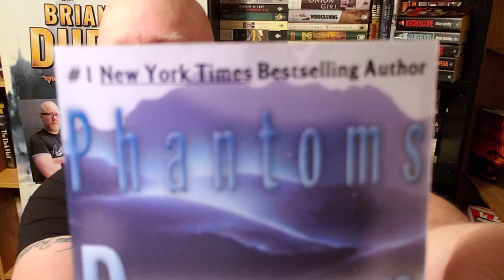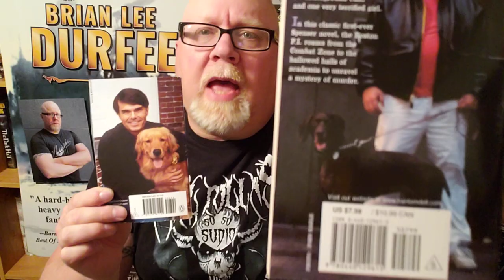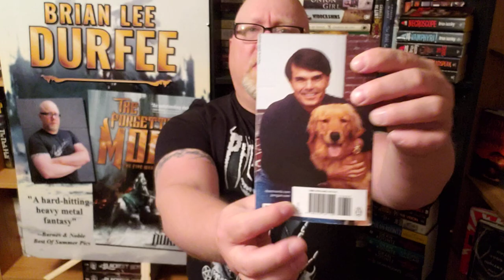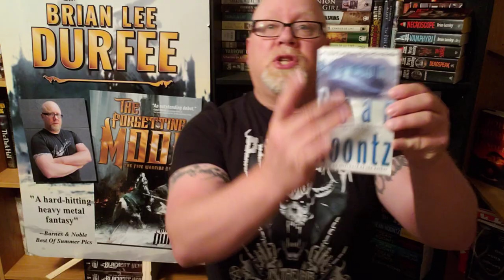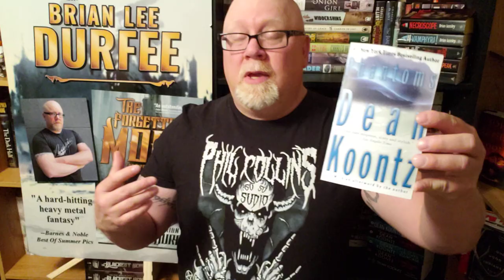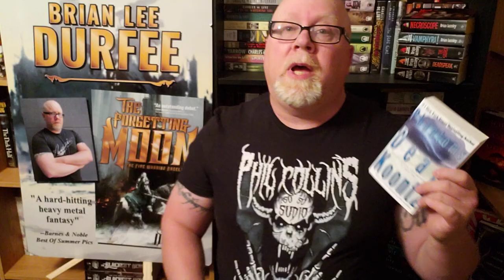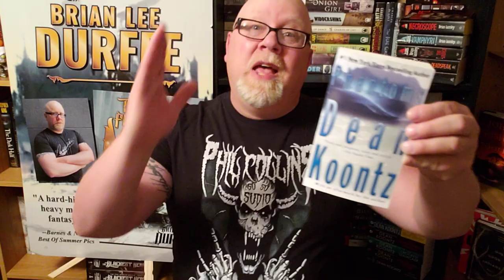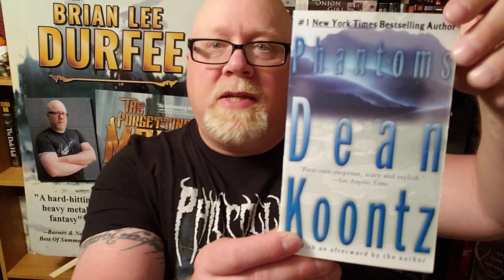PHANTOMS / Dean Koontz / Book Review / Brian Lee Durfee (spoiler free)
Wherein our hero Durfee reviews Phantoms, the ultimate horror novel by Dean Koontz. 393